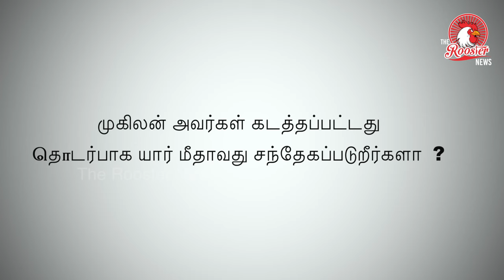இரண்டு முறை Heart Attack வந்ததாக சொன்னார் | Loyola Mani gives shocking updates about MUGILAN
Activist Mugilan produced before magistrate in Karur